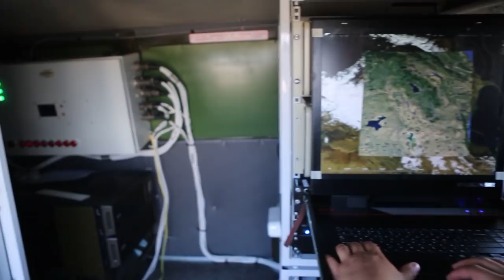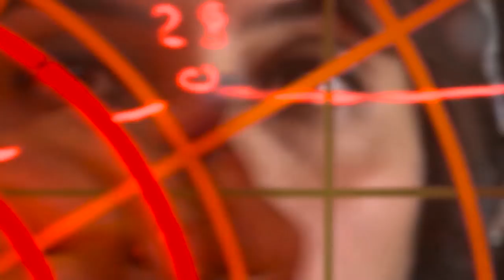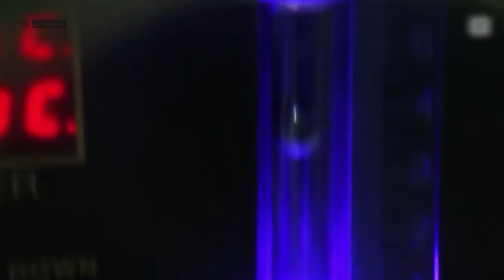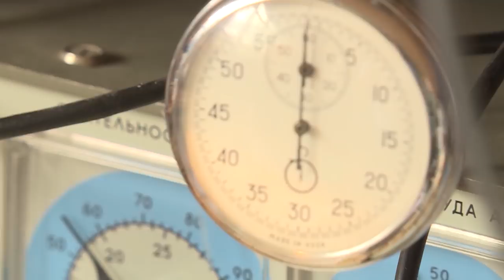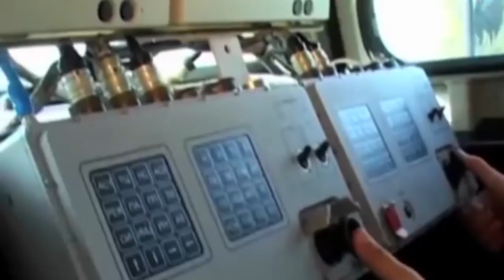«Զինանոց». մեկամյա գործունեության ամփոփում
«Զինուժ» հաղորդաշարի հատուկ` «Զինանոց» էջը մեկ տարեկան ա: Հեղինակ և վարող Արման Բայրամյանն ամփոփում է էջի գործունեության առաջին տարին` ներկայացնելով հայկական բանակի սպառազինության հիմնական առաջնահերթություններն ու հակառակորդի հետ հնարավոր առճակատման պարագայում հակազդեցության հնարավորությունները: